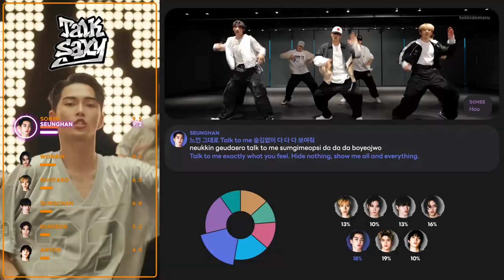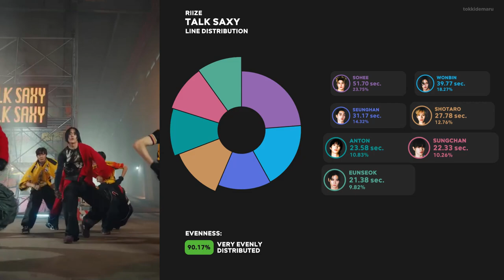[Corrected] RIIZE (라이즈) - Talk Saxy (Color Coded Lyrics & Line Distribution)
What is the line distribution of RIIZE's "Talk Saxy" like? Watch the video to find out!

Members: Shotaro, Eunseok, Sungchan, Wonbin, Seunghan, Sohee, & Anton
Album: Single
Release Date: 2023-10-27